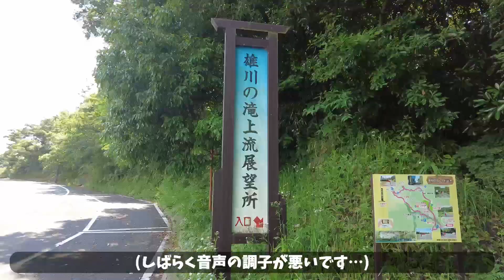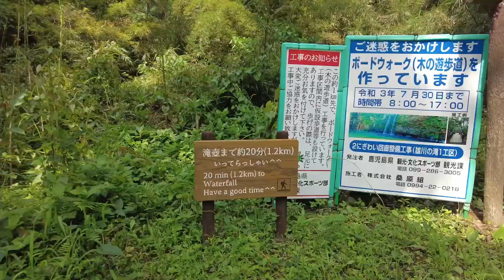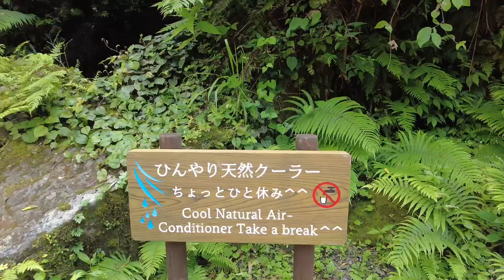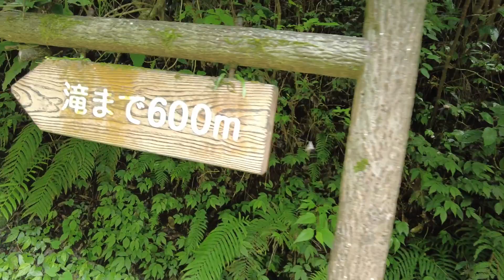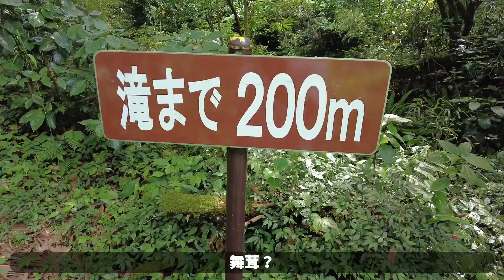鹿児島でカフェを開きたい夫婦が雄川の滝で涼んでみた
こんにちは！
 おっちょこちょいの妻としっかりものの夫です。
鹿児島で moze.cafe（という名前で）カフェを開きたい夫婦です。

（この動画は、蔓延防止策が発表される前の動画です）
鹿児島県　南大隅町にある　雄川の滝　という所へ行ってきました♪
前回の神川ビーチに遊びに行った後、雄川の滝へ行っているというルートですね（笑）

古い車のナビ案内では、なかなか着くことができず・・・
道路に標識どうり行くことで、雄川の滝へは着くことができます！

以前は、歩きにくい道でしたが、今は遊歩道も綺麗になり、展望所も設置され
とても歩きやすく、観光しやすくなっていましたよ☆

今回の見どころは
初夏を告げるような、青々とした葉っぱたち、天気の良い青空、そしてきれいな川、滝
大自然に癒されるような動画になっています。

雄川の滝　所在地
〒893-2501
鹿児島県　肝属郡　南大隅町　根占川北

南大隅町役場のホームページで混雑情報もチェックできます！

素敵な所なので、コロナが明けたら、ぜひ行ってみてくださいね！
1.2ｋｍ歩く価値がありますよ♪
また、雨が続くとダムが放流されており、ダムからの滝がゴーゴーとなっていますが、
晴れの日が続いて、ダムが放流されていないと、エメラルドグリーンの滝壺が見れるかも・・・？

まだまだ不安な日々が続きますが、自然に癒されて、少しでも元気がお裾分けできますように☆ミ

なかなか更新できずにいますが・・・